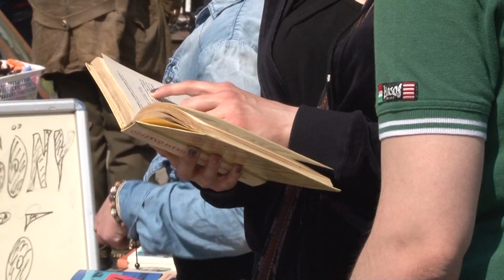Vasárnap is nyitva